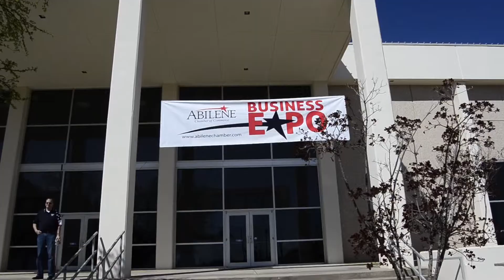Business Expo 2015 at Abilene Civic Center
Business Expo at Abilene Civic Center Hosted By Abilene Chamber Of Commerce